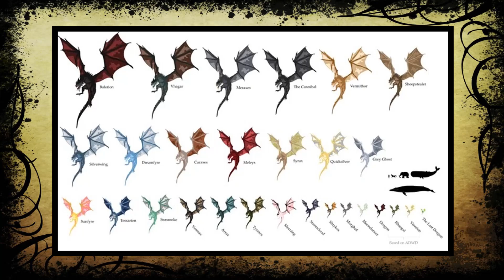Vhagar vs Caraxes ll Who Would Win?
“DREAMS DIDN’T MAKE US KINGS — DRAGONS DID.”
If the Targaryens are known for one thing more than their sleek blonde hair, it’s their dragons. And in House of the Dragons, two names stand out the most. First being the monstrously powerful Caraxes, also known as the Blood Wyrm and the other the ancient and epic Vhagar!
But which one among them takes the bragging rights for being the most powerful or the greatest one among the two? Well, that’s exactly what we’re here to find out. So, welcome back to Factholic folks and today we’ve got a proper Dragon head-to-head among our midst! It’s Vhagar vs. Caraxes!
So, Vhagar Vs. Caraxes, who is bigger and stronger between the two of them?
Well, there’s simply no second thoughts over the fact that Vhagar was a larger dragon than Caraxes. After all, Vhagar is the second largest dragon that Targaryens ever bred, after Balerion